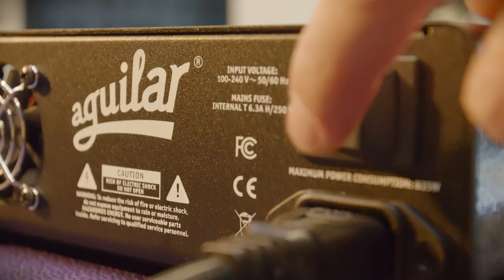Aguilar - DEMO - Ampli Tone Hammer 700 et les baffles Royal Purple (vidéo La Boite Noire)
Nous avons essayé l'ampli basse Tone Hammer 700 et les baffles Royal Purple d'Aguilar.
Ecoutez la puissance pure d'un ampli assemblé à New York dans les ateliers Aguilar.